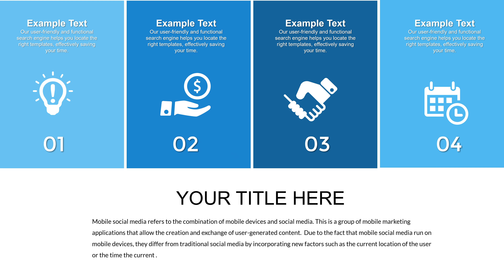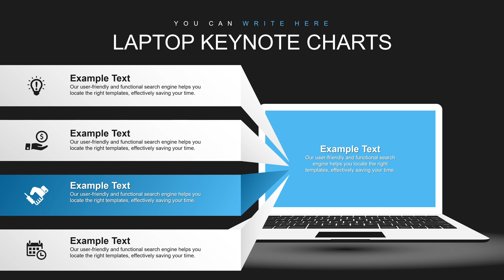Laptop Keynote Charts - Laptop charts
Laptop Keynote charts with Color Full Variations, Custom Animated effects. Fully Easy to change colors, text, photos.